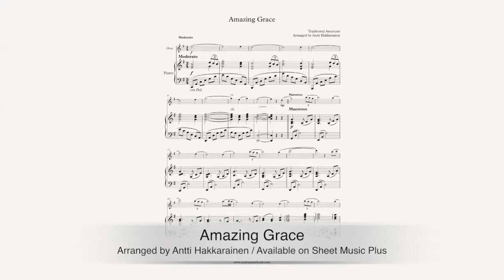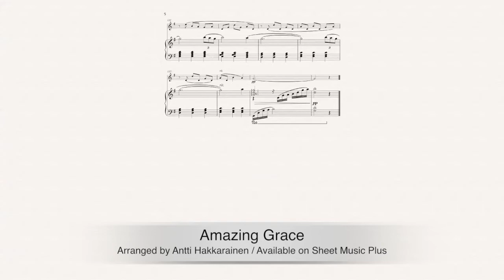Amazing Grace - Oboe & Piano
Traditional American // Arranged by Antti Hakkarainen // Available on Sheet Music Plus